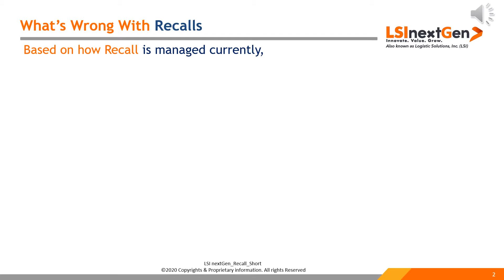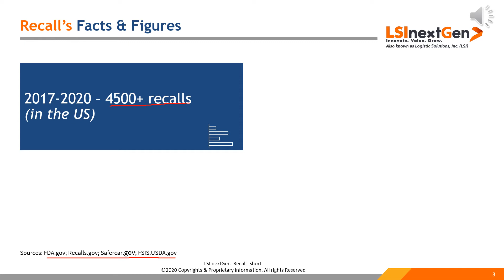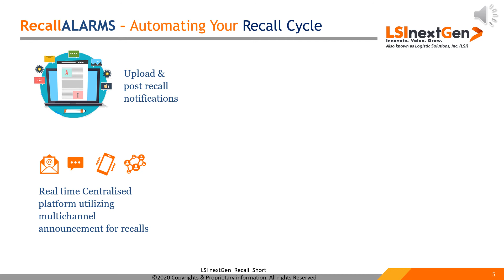RecallAARMS Manufacturer by LSInextGen